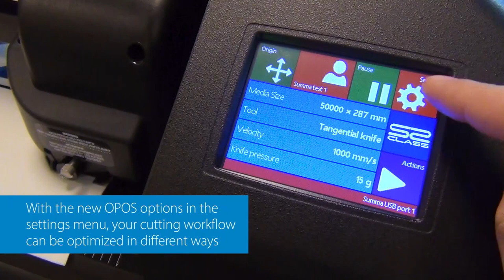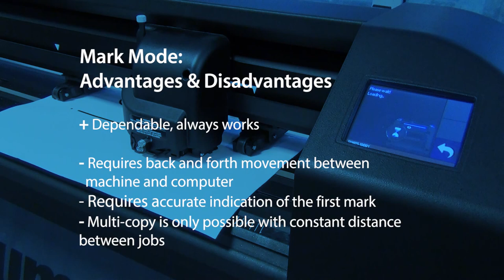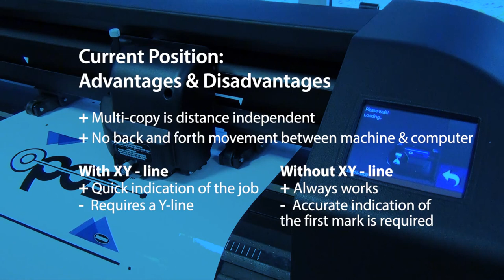Plotery tnące Summa - OPOS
Lista funkcji Summa OPOS X.